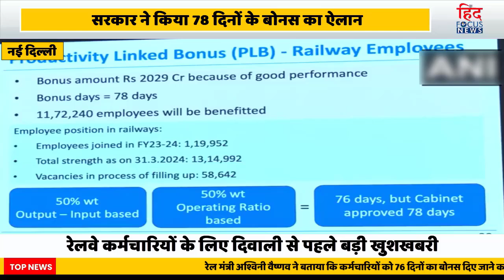कर्मचारियों को सीधा लाभ, प्रोडक्टिविटी लिंक्ड बोनस दिया जाएगा !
रेल मंत्रालय ने इस साल अपने कर्मचारियों के लिए बोनस का ऐलान कर दिया है, जिससे लाखों रेलवे कर्मचारियों को राहत मिली है। केंद्रीय रेल मंत्री अश्विनी वैष्णव ने घोषणा की है कि रेलवे के कर्मचारियों को इस साल 78 दिनों का प्रोडक्टिविटी लिंक्ड बोनस (PLB) दिया जाएगा। इस फैसले से रेलवे के कुल 11,72,240 कर्मचारियों को सीधा लाभ होगा !